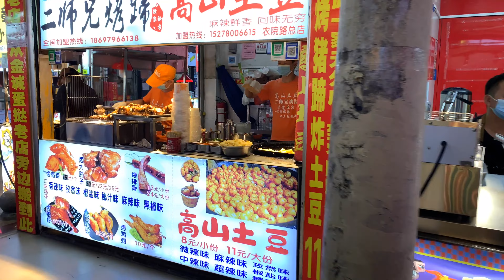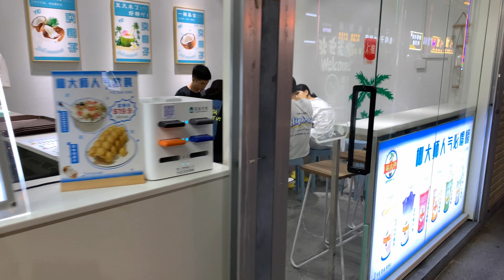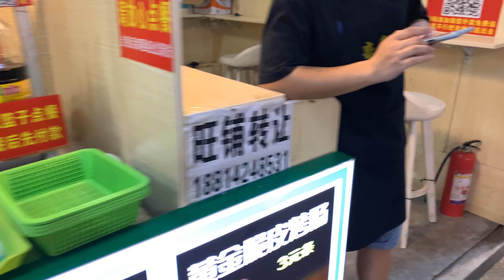4K｜vlogs | Night Tour of Nanning Farmhouse Night Market in China｜ satisfying video | street food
Under the epidemic situation, Nanning Nongyuan Night Market in Guangxi, China, this night market is the night market with the most young people in Nanning urban area.